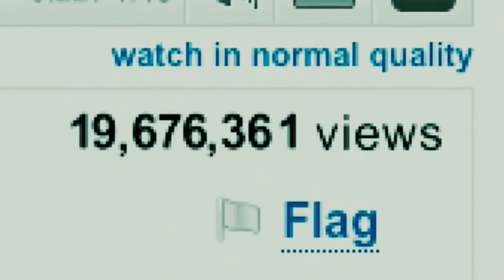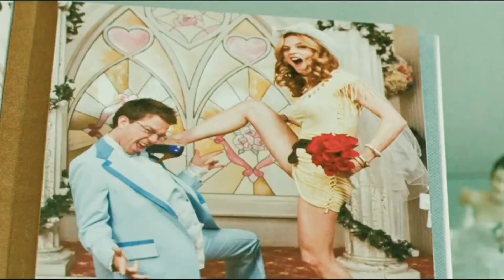TOP 10: HOLLYWOOD ADULT COMEDY MOVIES IN HINDI 2021 | R - RATED MOVIES IN HINDI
HEY EVERYONE TODAY I MADE  A VIDEO ON  TOP 10: HOLLYWOOD ADULT COMEDY MOVIES IN 2021 WHICH ARE ONLY FAMOUS FOR THEIR STORY BUT ALSO FOR THEIR COMEDY AND STORY.
SO LET GET STARTED WITH VIDEO.
HOLLYWOOD ADULT COMEDY MOVIES IN HINDI
R- RATED MOVIES
ADULT COMEDY MOVIES IN HINDI
, adult comedy movies list,
 top comedy movies,
 good comedy movies,
recent comedy movies
, great comedy movies,
hollywood adult movies,
 adult hollywood movies in hindi,
 adult movies,
 18+ movies,
 top 10 best r rated comedies,
 best r rated comedies,
 top 10 hollywood comedy movies,
 top 5 adult comedy movies,
hollywood adult movies in hindi,
 hollywood adult movies list,
 hollywood top 10 comedy movies in hindi,
best comedy movies in hindi,
 top 10 comedy hollywood,
 best hollywood comedy movies ever,
 best comedy movies on netflix,
 best comedy movies on amazon prime,
 top 10 adult comedy, hollywood comedy movie,
 sex comedy movie,
 hollywood hot movie in hindi dubbed,
 hot comedy movie,
 hollywood comedy movies
, hollywood best comedy movies,
 hollywood best comedy movies in hindi,
 best hollywood comedy movies in hindi list,
 top 10 best hollywood comedy movies like american pie,
 top 10 best hollywood comedy movies,
 movies like american pie,
 funny movies,
 best hilarious movies,
 hollywood adult comedy movies,
 top 5 adult movies,
 top 5 erotic adult movies,
 best erotic movies,
 hollywood erotic movies,
 top 5 erotic movies,
 18+ adult movies of hollywood,
adult 18+ movies,
sexiest adult movies,
hollywood erotic thriller,
erotic movies, erotic movie 18+,
 hollywood adult movies hindi dubbed,
 hindi dubbed adult movie,
 18+ adult movie hindi dubbed,
 hindi dubbed adult movies on youtube,
 hollywood teen movies in hindi,
 hollywood adult/teen movies in hindi,
 hollywood 18+ movies in hindi,
 18+ movies in hindi,
hollywood bold movies,
 hollywood arotic movies in hindi,
 adult movie,
best hollywood adult movies,
adult movies in hindi,
 hollywood 18+ movies list,
 hollywood pronographic movie,
 hollywood sex movie in hindi,
 top 10 hot comedy movies,
 blockbuster hot comedy movies,
 top 10 best hot movies hollywood,
 best hindi dubbed comedy movies,
 hindi dubbed hollywood films,
 top 10 best hit films of hollywood,
most hilarious hollywood comedy movies,
hot comedy movies,
 best comedy films,
 top 10 adult comedy movies,
 top 10 adult comedy movies in hindi,
 top 5 adult comedy movies in hindi,
top 10 hollywood comedy movies in hindi,
 top 10 adulting comedy movies,
 top 5 comedy movies,
 top 10 adult comedy movies on youtube,
 top 5 comedy movies in hindi,
 top 10 adulting web series,
 top 10 adulting web series netflix in hindi,
 top 10 adulting movies,
 top 5 adulting movies,
top 5 comedy movies in hindi dubbed